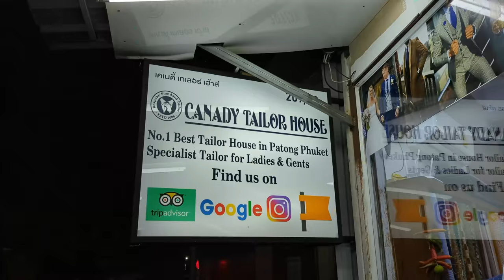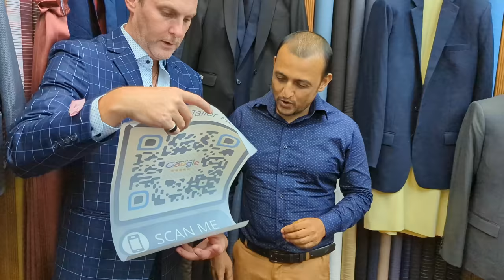No.1 Tailor in Patong & a Community Legend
We are in Thailandat least 1-2 times per year since 2012. There was a little gap there during the height of the Pandemic but one thing to note is that we have been a customer of Canady every single one of those trips.  We get most of our clothes custom made from Canady. So every trip as fashion and fabrics change we continue to upgrade the wardrobe. Everything from Casual shorts, short sleeve casual shirts, long sleeve casual shirts, Business Shirts, Business slacks, Winter Jackets, Suits etc.
Being a customer of Canady's for every single visit to Thailand means we can be certain that you will be happy if you choose this Tailor for any of your needs. Not only amazing custom clothes but Canady is also a big support the the local community. He helps out from giving Blood regularly, all kinds of charity work including helping with food donations to the needy and all the way through to local sport. He is a big Football/Soccer fan.

The Gear:
4k Editing Machine

Gorilla Pod

Canon M50

DJI Osmo+

Rode VideoMicro & 360 mount

Osmo Extention arm

Osmo Universal Mount

Osmo Tripod

Osmo Stick

Mavic Pro

Mavic Case

Camera Backback

GoPro Hero 7 Black

Bubble Lens

Insta360 one x